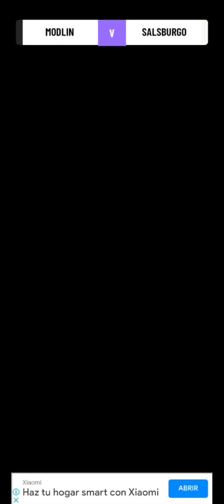Vamonos un equipo de Australia Mi Carrera de fútbol Soccer Star Parte11